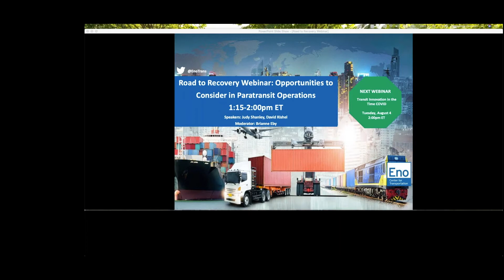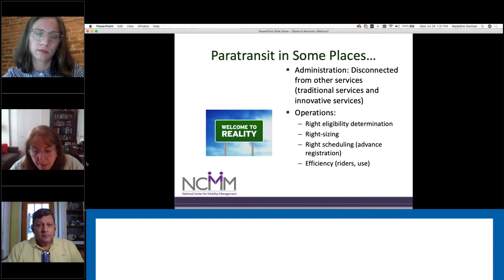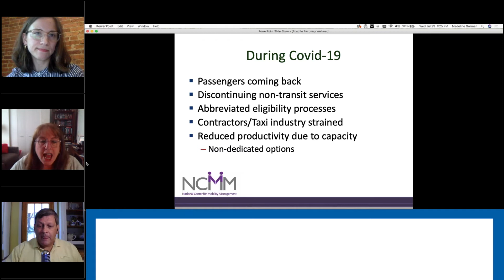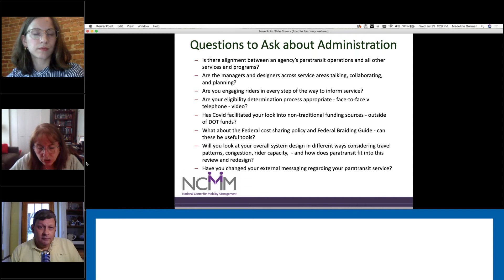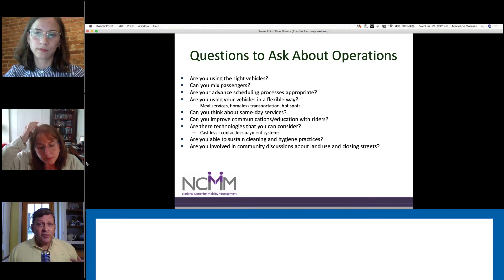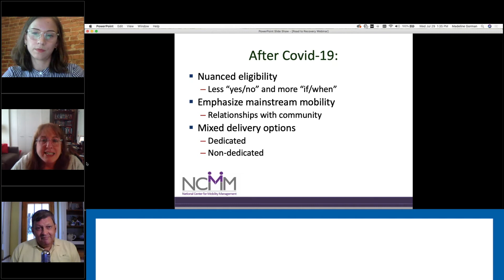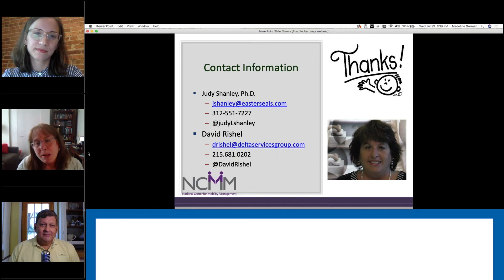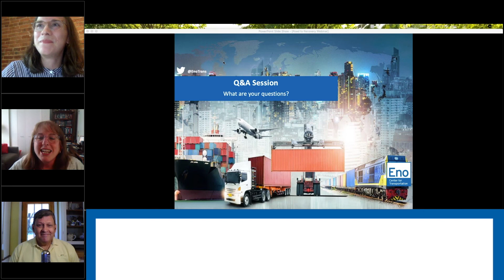Road to Recovery Webinar: Opportunities to Consider in Paratransit Operations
In this webinar, join an interactive discussion about the opportunities, challenges, and lessons learned as transit agencies continue to provide paratransit service in the “new normal” environment. This session will reflect on lessons learned about the administration and delivery of paratransit services. Presenters will share information about:

Modifications and adjustments that agencies implemented to respond to the needs of customers eligible for paratransit services
Considerations regarding new and innovative models for paratransit service
Opportunities to embrace the voice of riders, particularly those with disabilities, in paratransit service

Speakers:
Judy Shanley, Ph.D., Easterseals Director at the National Center for Mobility Management (NCMM) and Secretary of the APTA Access Committee
David Rishel, Principle of Delta Services Group, Inc. and Chair of the APTA Access Committee's Transit and Paratransit Operations Subcommittee
Brianne Eby, Senior Policy Analyst, Eno Center for Transportation